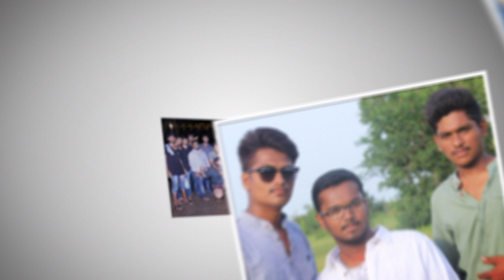yuvasena youth mgm jammikunta 2018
yuvasena youth mgm jammikunta